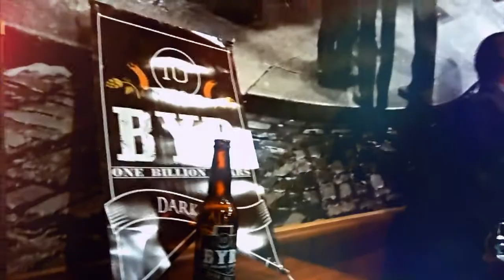AEON Bar Dublin de Saltillo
El día de ayer tuvimos la oportunidad de asistir a la degustación de la cerveza AEON en el Salón Cerveza Artesanal del Bar Dublin en Saltillo.

El vídeo muestra el buen ambiente que se vivió durante el evento.